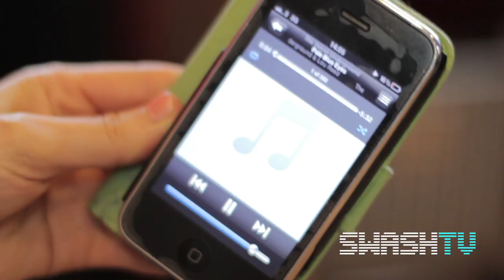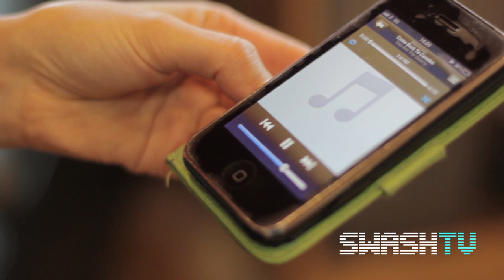@OhSisterMusic - Under The Radar Interview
Sarah Berresford, better known by her stage name Oh Sister is an English singer, songwriter and musician. She grew up in a small town the North East of England.

She is currently recording her debut EP. Oh Sister is an evolving project, fusing songwriter pop with cold wave guitars, drum loops and synth sounds.

She has also written for Ron Yeadon and Saul Davies (from the incomparable James) project 'Trouble With Panda'.

'just by watching her play, you can tell what a dedicated artist she is...she plays as if there is no one else on the room' -- the independent.

UNDER THE RADAR:

Under the Radar is a video series created by @SwashMusic. Under the Radar is currently in its second series giving artists a chance to showcase there talents online.

Swash is a label set up by ex Mis-Teeq lead singer Sabrina Washington who is currently working on alot of solo material.

Swash Music is always looking for up and coming artists, if you feel you got what it takes send us your music to